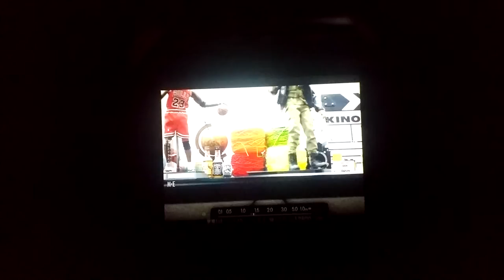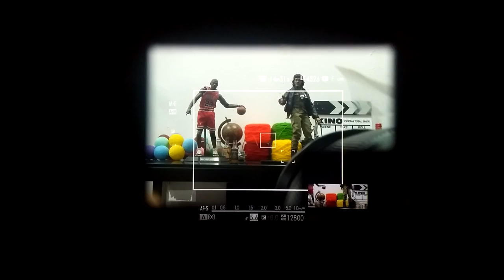FUJIFILM X Pro2 Finder